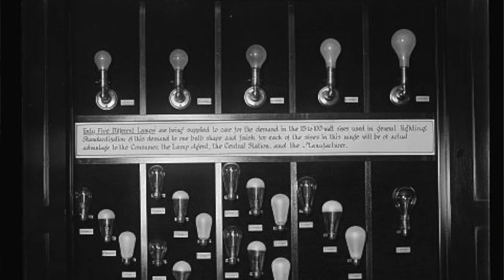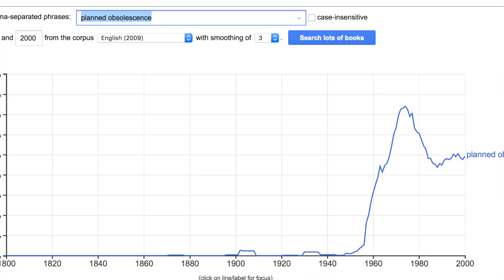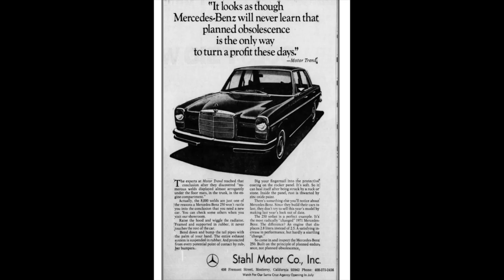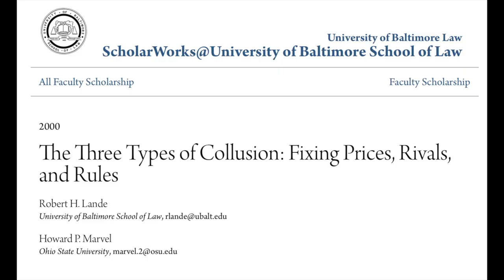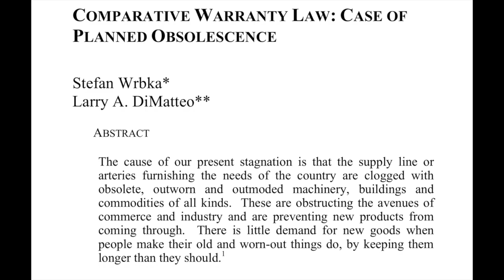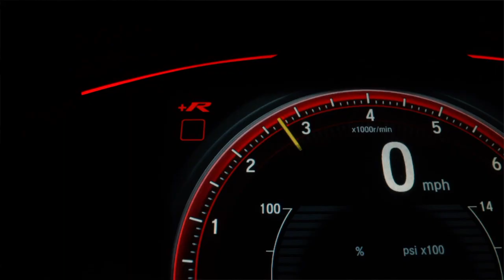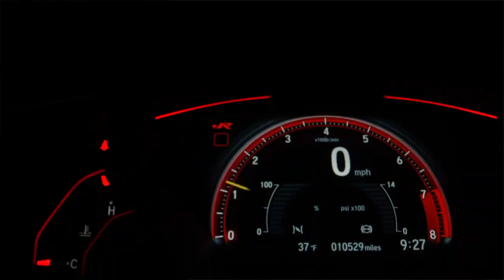What Is Planned Obsolescence | What Can We Do About Planned Obsolescence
Planned obsolescence, what it is, the history, and what other countries and the United States are doing about it.

Photos not from the above sources are from the Library Of Congress or Pexels. All extra footage is from Pexels.